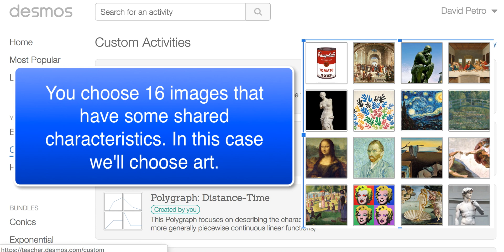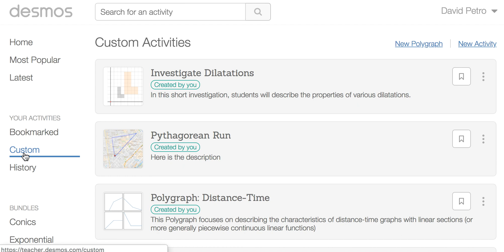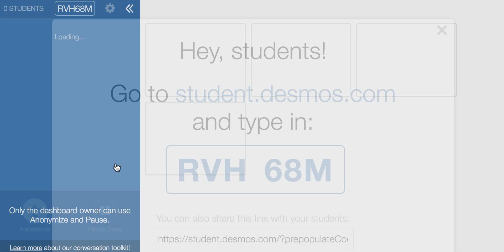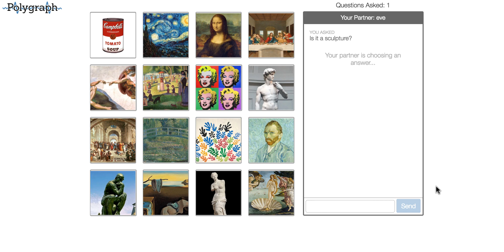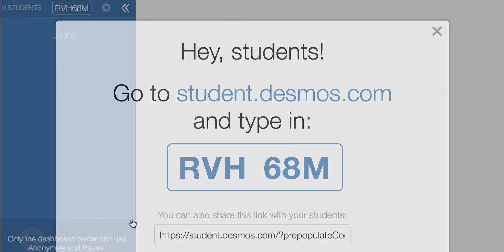Create a Desmos Polygraph (Guess Who?) for any Subject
Have you ever played the game Guess Who? Would you like to play it using images from your subject area? This video shows how to create a Guess Who? styled game that could be used in any classroom. Desmos is software that is primarily used for math but for this application, you could use it for any subject area.